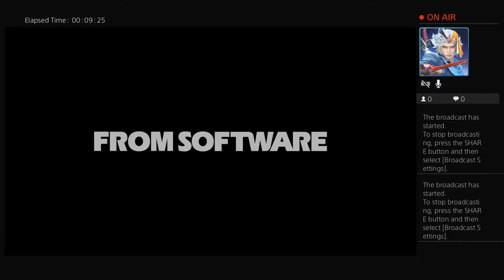Bloodbourne playthrough boss fignt Ludwig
Ludwig